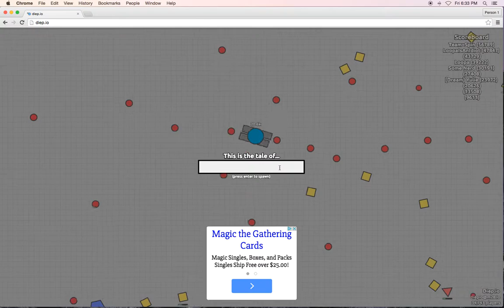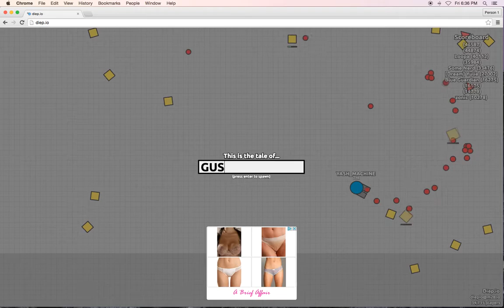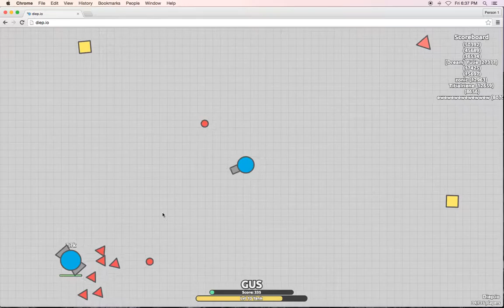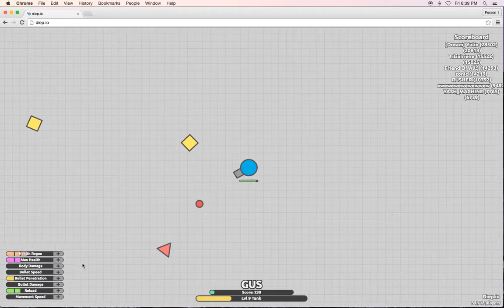DIEP.IO #1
You need to play this game its SSSSOOOO FUN :)